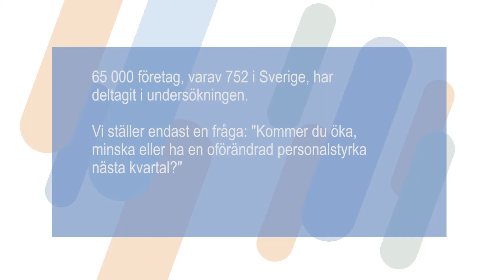Fortsatt jobbtillväxt i Sverige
Norrland och Skåne går starkast under årets andra kvartal. Vi ser också att Hotell & restauran ökar hela 23 %! I filmen berättar Lars Forseth om resultatet från Manpowers senaste arbetsmarknadsprognos.